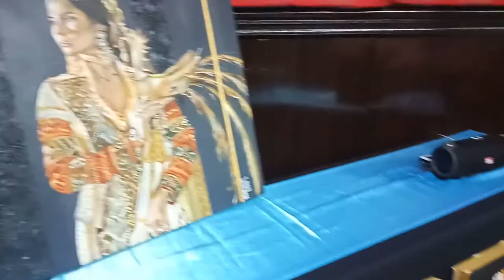ARTVLOG: Acrylic Painting | APO WANG OD | Philippines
If you are reading this, I'm extending my biggest THANKS to yooooouuuu !!! :D

PLEASE SHOW YOUR SUPPORT TO THIS CHANNEL through your LIKES, SHARES and please don't forget to hit that Big RED SUBSCRIBE Button, and that LITTLE BELL beside to be updated on my upcoming videos :)

WARNING: Please don't download this video and re-upload to your own channel, account or Facebook page. Please ask permission first.